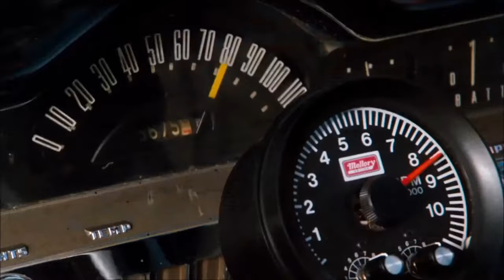Angel Of The City - Cobra Soundtrack {Official Video} - High Quality HD